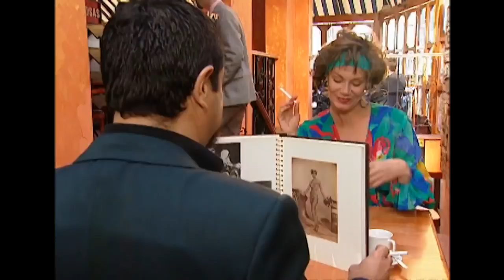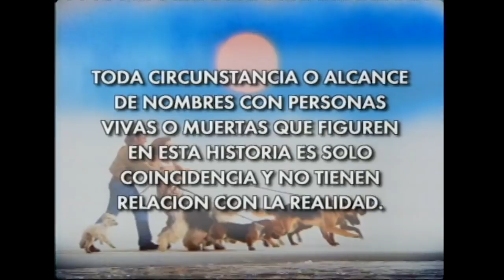La madre de Apolo | Borrón y cuenta nueva - T1E58